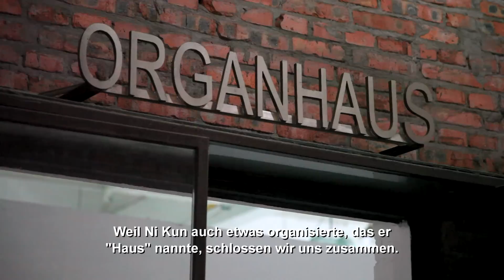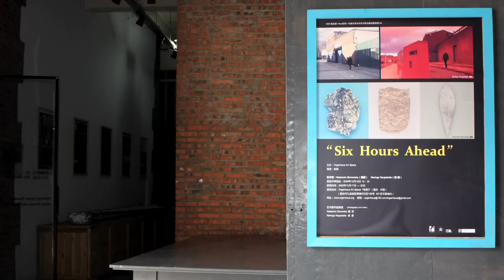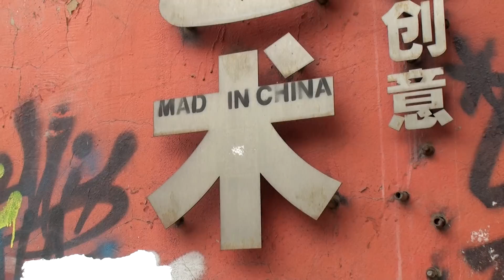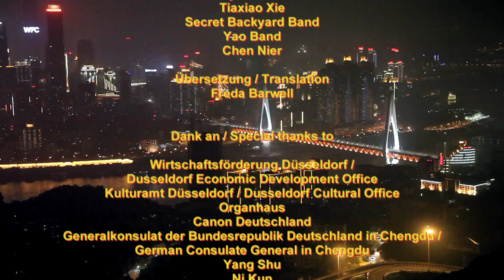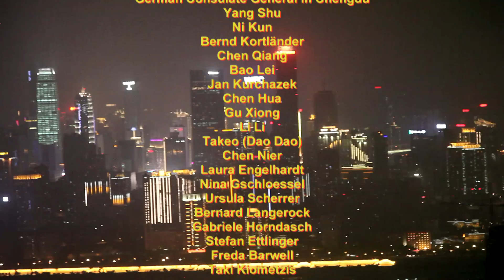Organhaus Trailer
ORGANHAUS – Kunst zwischen Jangtse und Rhein (Art between Yangtze and Rhine)
Die Partnerschaft zwischen Düsseldorf und Chongqing feiert dieses Jahr 10- jähriges Bestehen. Seit 5 Jahren besteht ein reger Künstleraustausch mit dem Organhaus Art Space, welches eine private und politisch unabhängige Künstlerorganisation ist, die von dem Künstler und Hochschulprofessor an der Sichuan Art Academy Yang Shu und weiteren Künstlern und Kuratoren gegründet wurde. In dem 501 Art Warehouse in Chongqing stellt sie auf ca. 200 qm den Künstlern Atelier- sowie Ausstellungsfläche zu Verfügung, führt Austausch und Ausstellungsprojekte durch. Der Film erzählt die Geschichte dieser für China besonderen Organisation. Durch den kontinuierlichen Austausch mit Düsseldorf und Düsseldorfer Künstlern kommt ein starker europäischer Impuls in das Organhaus. Bis heute bewahrt es sich seine Unabhängigkeit und Eigenständigkeit und bietet den Gastkünstlern unmanipulierte Einblicke in die chinesische Kultur. Die chinesischen Künstler in Düsseldorf werden in den Gastateliers der Stadt Düsseldorf untergebracht, wo ein reger Austausch mit Düsseldorfer Künstlern statt findet. So entstehen Kooperationen und Freundschaften über die Kulturinstitute hinaus.
Der Film zeigt, wie künstlerische Ansätze zu einer gesellschaftlichen Bereicherung der unterschiedlichen Kulturen führen können. Den Freiraum, den die künstlerischen Kooperationen auch außerhalb der staatlich normierten Vorgaben nutzen, beleuchtet der Film im Besonderen.
This year it's the 10th anniversary of the town twinning between Düsseldorf and Chongqing. Since 5 years there is a vast artists' exchange between Düsseldorf and the Organhaus Art Space, which is a private and political independent artists organisation, founded by the artist and academy professor Yang Shu and other artis and curators. At 501 Art Warehouse in Chongqing it provides ca. 200 qm studio and exhibition spaces for artists and undertakes exchange and exhibition projects. The film shows the history of this extraordenary organisation. By this continuous exchange with Düsseldorf the Organhaus gets a strong Europeean impulse. Until today it preserves its independency and autonomy, and gives guest artists unmanipulated insights into Chinese culture. The Chinese guest artists are housed in the guest studios provided by the City of Düsseldorf, where they exchange with local artists. By this new cooperations and friendships sprout in excess of the cultural institutions.
The film also shows how artistic approaches lead to social enrichment for the different cultures. The film spotlihghts the freedom, which the artistic coorperations use beside the governmental standardised allowance.
Sprache / Language: Deutsch – Englisch / German – English Länge / Length: 37' Regie / Direction: Corina Gertz, Kris Scholz Montage: Gudrun Teich
Dramaturgie / Dramaturgy: Gudrun Teich Produktion / Production: Corina Gertz Postproduktion / Post-Production: Gudrun Teich Kamera / Camera: Corina Gertz, Kris Scholz
Ton / Sound: Kris Scholz Ton Nachbearbeitung / Sound Post-Production: Walter Brühn Musik / Music: Lei Wang, Dou Wei, Yiyuan Liang, Tiaxiao Xie, Secred Backyard Band, Yao Band, Chen Nier Dank an / Special thanks to: Wirtschaftsförderung Düsseldorf / Dusseldorf Economic Development Office, Kulturamt Düsseldorf / Dusseldorf Cultural Office, Organhaus, Canon Deutschland, Generalkonsulat der Bundesrepublik Deutschland in Chengdu / German Consulate General in Chengdu, Yang Shu, Ni Kun, Bernd Kortländer, Chen Quang, Bao Lei, Jan Kurchazek, Chen Hua, Gu Xiong, Li Li, Takeo (Dao Dao), Chen Nier, Laura Engelhardt, Nina Gschloessel, Ursula Scherrer, Gabriele Horndasch, Bernard Langerock, Stefan Ettlinger, Gefördert durch / Sponsored by: Wirtschaftsförderung Düsseldorf / Dusseldorf Economic Development Office, Kulturamt Düsseldorf / Dusseldorf Cultural Office, Organhaus